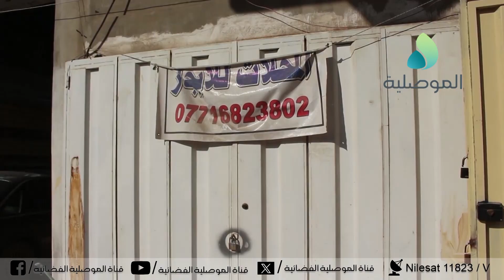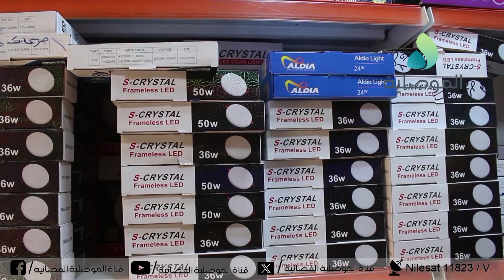اصحاب المحلات بشارع خالد ابن الوليد يناشدون بالاقبال على السوق ويدعون باقي اصحاب المحلات الى العودة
اصحاب المحلات بشارع خالد ابن الوليد بالموصل يناشدون الأهالي بالاقبال على السوق ويدعون باقي اصحاب المحلات الاخرى الى العودة